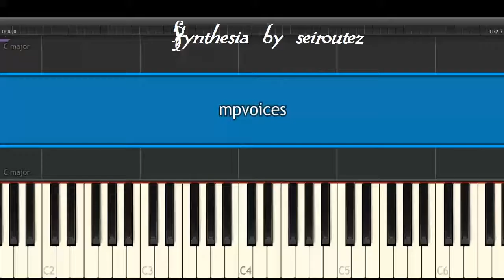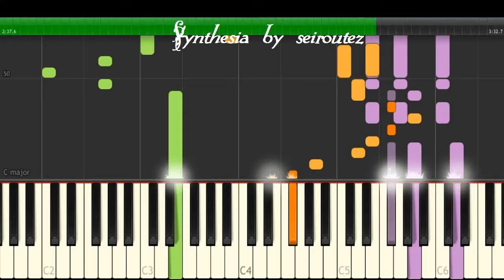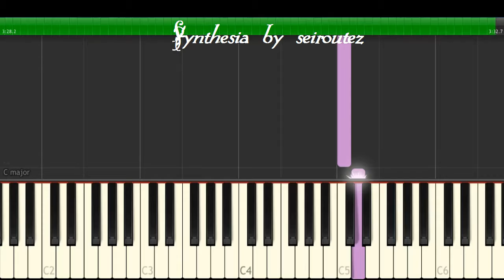[Synthesia][MIDI] mpvoices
[Synthesia][MIDI]